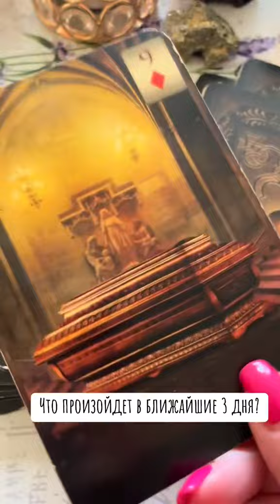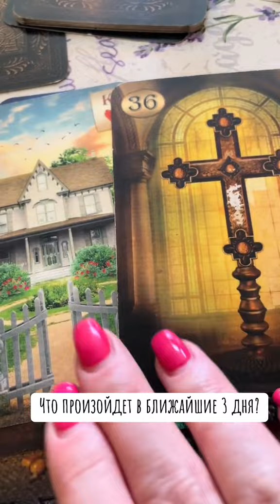🔮ЧТО ПРОИЗОЙДЕТ В БЛИЖАЙШИЕ 3 ДНЯ?